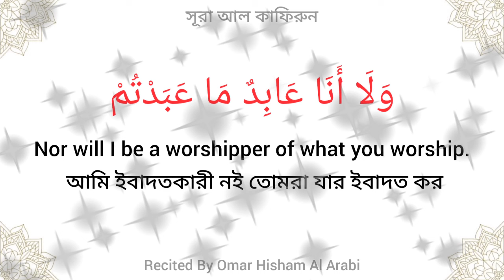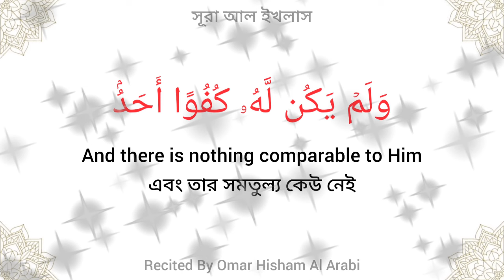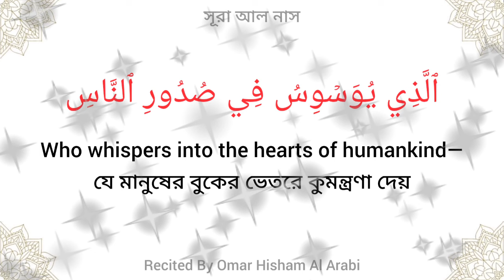সূরা কাফিরুন সূরা ইখলাস সূরা ফালাক সূরা নাস । Surah Kafirun Iklas falak Nas । Omar Hisham Al Arabi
► Surah Kafiroon (সূরা কাফিরুন)
► Surah Iqhlas (সূরা ইখলাস)
► Surah Falaq (সূরা ফালাক)
► Surah Nass (সূরা নাস)
► Recitation: Omar hisham Al Arabi (ওমর হিশাম আল আরাবী)

4 কুল (চার কুল) পবিত্র কোরআনের সংক্ষিপ্ত অথচ শক্তিশালী সূরা যা প্রচুর পুরষ্কার এবং সুবিধা ধারণ করে। এই চারটি কুল আমাদের নবী মুহাম্মদ (সাল্লাল্লাহু আলাইহি ওয়াসাল্লাম) দ্বারা সুপারিশকৃত সুরক্ষিত সূরা হিসাবে পরিচিত। প্রতিদিন এই চারটি ক্বুল পাঠ করলে কালো জাদু, কুদৃষ্টি, শয়তানের ফিসফাস এবং শিরক থেকে মুসলমানদের রক্ষা হবে। তেলাওয়াত করার সর্বোত্তম সময় হল রাতে ঘুমানোর আগে (আমাদের নবী (সাঃ) দ্বারা সুপারিশকৃত) এবং প্রতিদিনের ।

Recitation of the 4 Qul (Char Qul) are short yet powerful Surahs in the Holy Qur’an which hold immense rewards and benefits.
These four Quls are known as the protecting Surahs that were recommended by our Prophet Muhammad (Sallallahu Alaihi Wasallam).